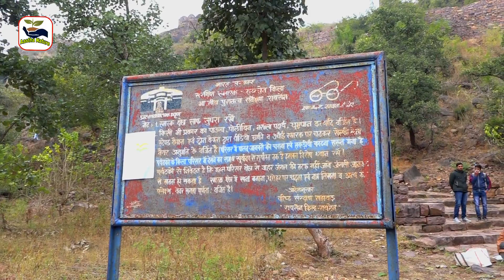Raysen Ka Kila | क्यों रोता है बादल महल | Raisen Fort | Raysen Kila Madhay Prdesh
Hi
Iam Ajay Welcom To our Youtube Channel Aastha Nature.

बादल  महल का निर्माण रायसेन के राजा रायसिंह ने 1143 मे इस महल को बनाया था |आज के समय में इस महल का अधिकांश भाग टूट टूट कर बिखर चुका है | इस महल का निर्माण पूरी तरह से पत्थरों से किया गया है | यह बादल महल तीन मंजिला ऊंचा था लेकिन वर्तमान समय में यह महल 1 दो मंजिला ही बचा है वह भी ध्वस्त हालत में -
परमार वंश के राजा रायसिंह ने इस महल में 12 शताब्दी से 13 शताब्दी तक इस किले पर शासन किए थे कला और वास्तुकला में बहुत गहरी रुचि थी राजा रायसिंह ने इस किले के अंदर बहुत सारे मंदिर तालाब व भव्य महल का निर्माण कराये थे | रायसेन किले के अंदर बादल महल का निर्माण बहुत शानदार था लेकिन आज के समय में यह महल खंडहर में तब्दील होता जा रहा है इस बादल महल के अंदर बहुत सारे कमरे छते विशालकार आंगन भी हुआ करता था इस महल का निर्माण चिनाई पत्थरों पत्थर के खंभों से और बीम पर इस महल को पूरी तरह से बनाया गया है जिसमें चूने के घोल और चूने के गारे से इस महल का नीरमान किया गया है | बादल महल एक भव्य और गौरवशाली महल था जो कि राजबासनी गौरव के प्रतीक था-
2 - पुरानी कचहरी वह झिंझरी महल -
झिंझरी का महल अपने समय में बहुत शानदार महल हुआ करता था लेकिन आज के समय में यह महल पूरी तरह से टूट चुका है यानी कि ध्वस्त हो गया है और कुछ अंश भाग अभी भी बचे हैं
झिंझरी महल का इस्तेमाल प्रशासनिक कार्यालय में किया जाता था और इस महल को प्राचीन काल में पुरानी कचहरी के नाम से जाना जाता था | लेकिन राजा रायसिंह के जवानी में इस झिंझरी महल का इस्तेमाल शाही निवास के लिए किया जाता था झिंझरी महल रायसेन किले के पूर्वी छोर पर बनाया गया है